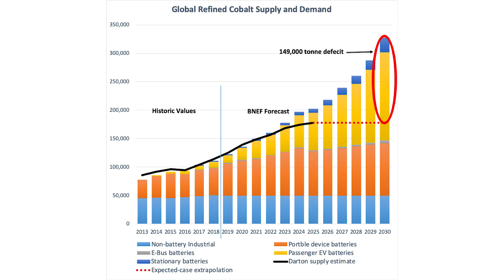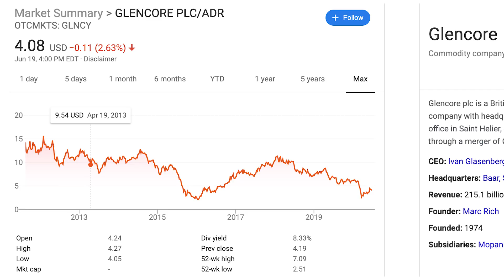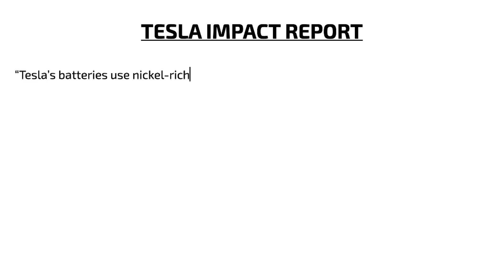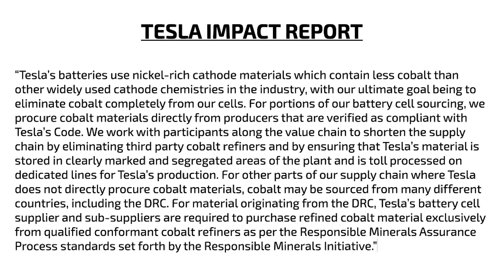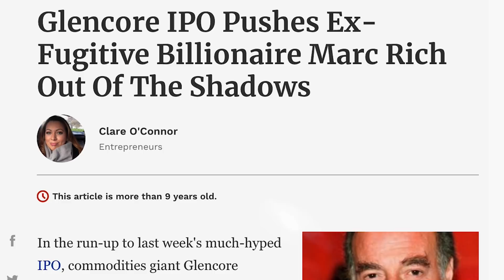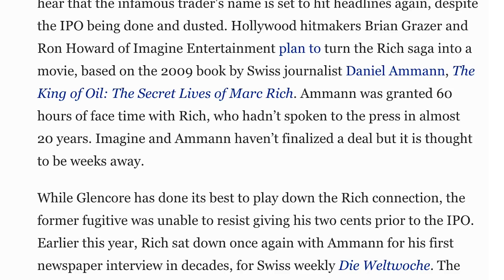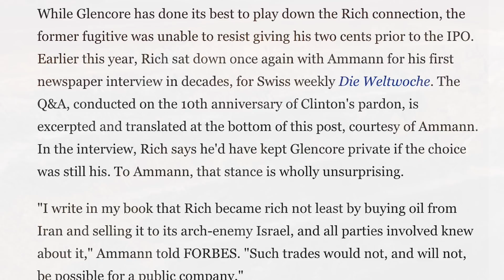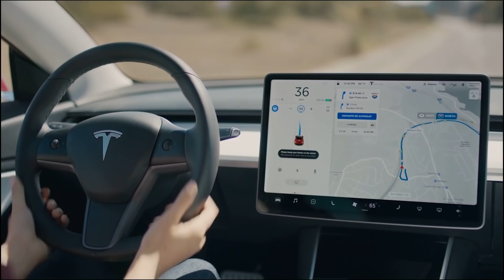Tesla Cobalt Free Battery? Tesla and Glencore | The Dark Side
What happened to the Tesla cobalt free battery? The Tesla and Glencore deal was not exactly expected as most in the Tesla community thought cobalt free batteries were right around the corner. Tesla and Glencore have had a relationship prior to this latest deal, but Tesla was able to lock in what we're assuming are better prices due to the financial position Glencore is in after a tough 2018 due to over supply of cobalt. Most of us are aware of the issues surrounding cobalt mining but things become even more intersting when looking at the relationship between Tesla and Glencore. From a bottom line standpoint, Tesla and Glencore make great business sense, but as Tesla outlined in their impact report, there are serious issues surrounding cobalt mining in the DRC and no matter how much Tesla cares about protecting human rights, the supply chain is far too complex to truly be managed.

Thank you to everyone who has watched, commented and chosen to become Patrons of the show over the past few months. We (my wife and I) greatly appreciate your support.

➤ Dillon Loomis, Executive Producer - Electrified

Time Stamps:

00:00 - Tesla Cobalt Free Battery?
2:42 - Tesla Impact Report Excerpt
7:02 - Tesla and Glencore in the DRC